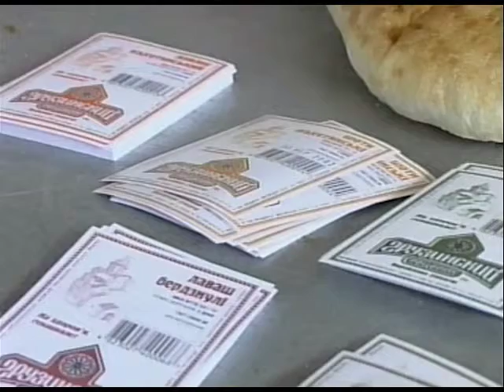Georgian Recipe .mp4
Shot in Kiev 2003 for REGENT Co.